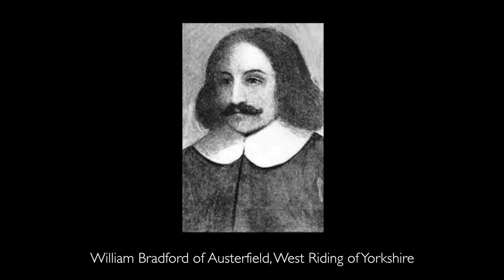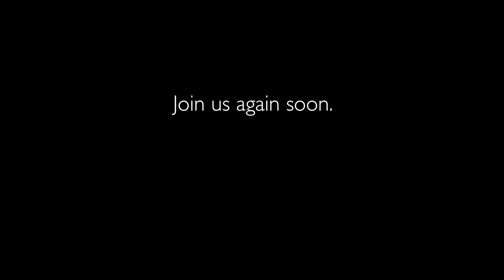Time Team Teatime 28: Stewart Ainsworth – St Mary's City, 2020 Perspective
Time Team Teatime - Session 28
Wrapping up Black History Month and our exploration of North America's early European colonies, we're staying in St Mary's City for a second week. We're joined again by Time Team's landscape investigator, Stewart Ainsworth. As always, Stewart brings his steadfast commitment to fact finding and unique sense of the bigger picture to proceedings.

We shed light on the latest archaeological developments in St Mary's City, including the various forts that have occupied the area and some of the more uncomfortable truths about colonialism. Acknowledging the 400th anniversary of the Mayflower's crossing, Tim and Stewart also discuss the push and pull factors of early emigrants from Britain, as well as the English regional origins of some of the so-called 'Pilgrims'.

For more info on Historic St Mary's City, visit: hsmcdigshistory.org

For another perspective on St Mary's City's later period of settlement and the development of slavery plantations, with an update on recent local archaeological finds,